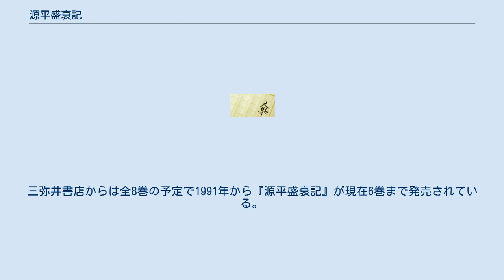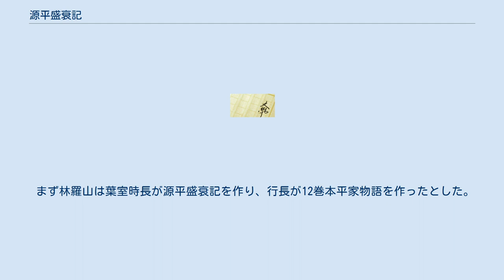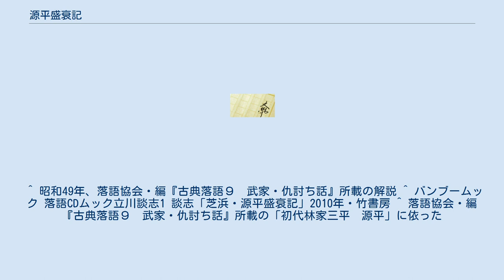源平盛衰記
治承・寿永の乱を題材とした作品
『源平盛衰記』（げんぺいせいすいき／げんぺいじょうすいき）は、軍記物語の『平家物語』の異本のひとつ。
48巻。
著者不明。
読み本系統に分類される。
（詳しくは『平家物語』を参照） 二条院の応保年間（1161年-1162年）から、安徳天皇の寿永年間（1182年-1183年）までの20年余りの源氏、平家の盛衰興亡を百数十項目にわたって詳しく叙述する。
 軍記物語の代表作の一つとされる。
『平家物語』を元に増補改修されており、源氏側の加筆、本筋から外れた挿話が多い。
その冗長さと加筆から生じる矛盾などを含んでおり、文学的価値は『平家物語』に及ばないとされるが、「語り物」として流布した『平家物語』に対し、「読ませる事」に力点を置かれた盛衰記は「読み物」としての様々な説話の豊富さから、後世の文芸へ与えた影響は大きく、さまざまな国民伝説の宝庫である。
 現在、『平家物語』と比べて入手困難であるが、江戸時代水戸藩の水戸彰考館編纂による『参考源平盛衰記』を底本とした『新定源平盛衰記』（全6巻）が新人物往来社より1988年から1991年に刊行されている（現在は絶版）。
三弥井書店からは全8巻の予定で1991年から『源平盛衰記』が現在6巻まで発売されている。
2005年に注釈無しの現代語訳『完訳源平盛衰記』が勉誠出版より全8巻で発売されている。
 『平家物語』と『源平盛衰記』の先後関係の問題は、そう単純ではなく研究者間で大きく異なるので、主な主張を列挙する。
 まず林羅山は葉室時長が源平盛衰記を作り、行長が12巻本平家物語を作ったとした。
これはのちの冨倉徳次郎に先行して、読み本系・語り本系の二元論を『徒然草野槌』で説いたものである。
ほかにも江戸期には土肥経平・近藤芳樹が二本の先後を論じている。
 近代に入りまず山田孝雄は源平盛衰記が後（『平家物語考』1911年）、藤岡作太郎は源平盛衰記が先（『鎌倉室町時代文学史』1935年）であると、異なる研究成果を発表した。
また1963年山下宏明は原平家から語り本系・読み本系が派生したものであり、旧延慶本・源平盛衰記・南都本・屋代本を同列に扱い、山下が考える「原平家」により近い「源平闘諍録・四部合戦状本」の影響下に源平盛衰記を置いた。
（『源平闘諍録と研究』） また、冨倉徳次郎以来盛衰記を読み本系に分類するのが一般的であるが、渥美かをるは「冨倉徳次郎氏（の分類は）はっきりしていない」（『日本文学の争点』1969年）と述べている。
渥美かをる自身も同書で「なんらかの抑揚を持った口語りの台本、特に中国の講史の影響を受けた口語りであろうと考える」と述べるように少数ながらも語り本系の要素があるとする研究者もいる。
 どちらが正しいというのではなく、どちらの説に賛成する研究者が現段階では多いかということにすぎない。
 落語や講談のネタとしても同名のものがあるが、筋のようなものは存在せず、実際には「漫談」「地噺」と呼ばれるものに近い。
古典の『源平盛衰記』との関連性はあまり深くはなく、落語全集の類でも話の題名が「源平」「平家物語」等と記されているほどである。
 「祇園精舎の鐘の声～」のくだりをひとくさり述べたあと、『平家物語』の粗筋を断片的に話し、それに関係しているかしていないか微妙なギャグやジョーク、小噺（時事ネタなど、現代の話でも全くかまわない）を連発、一段落ついたところでまた『平家物語』に戻る、という構成がとられる。
小噺で笑いを取るほうが重要で、極端に言えば『平家物語』は数々の小噺をつなぎ止める接着剤の役割にすぎない。
 藤井宗哲は「高座に余りかかることはなく、別の言い方をすれば時事落語で、内容は演者によって大きく変わる。いわば落語家のセンスによって変化する落語である。落語界では、（『源平盛衰記』のような）地ばなしを行う噺家は軽視されているが、この話は江戸初期の落語草創期の形態を残すものだと考えられる。演じている落語家は立派である」と述べている。
 落語家の7代目林家正蔵、初代林家三平、10代目桂文治、立川談志らの得意ネタとなっていた。
元々は「源平盛衰記」といえば7代目林家正蔵の十八番であり、これを東宝名人会で聞き覚えていた息子の初代三平が後輩の柳家小ゑん（後の談志）に伝授した。
これにより、「源平」は多くの落語家に演じられるようになった。
演者ごとのストーリーの例を大まかに記すが、実際には筋はないので、口演ごとに異なっていた。
特に談志のものは初代三平から教わった「源平」に吉川英治の『新・...